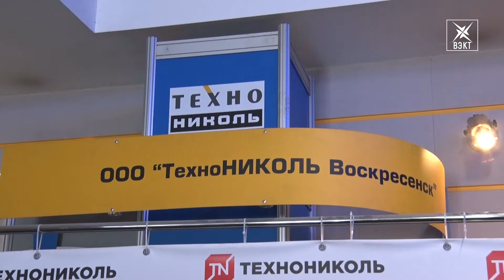Глава округа поблагодарил предприятия за помощь в период пандемии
Благодарность за помощь в период пандемии. Глава округа совместно с депутатом областной думы и заместителем председателя совета депутатов округа посетили предприятие «Никогласс», оказавшее большую помощь больницам во время первой и второй волны коронавируса.